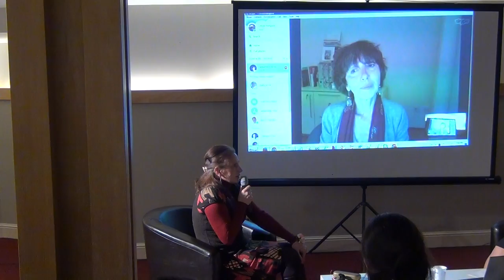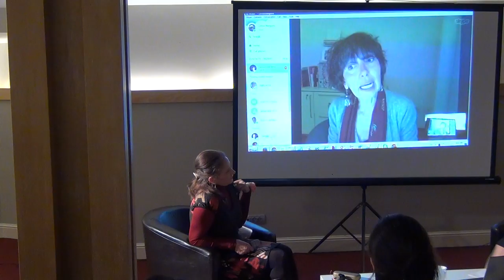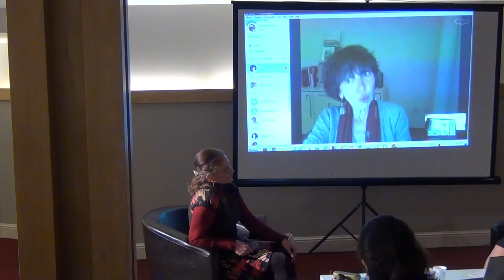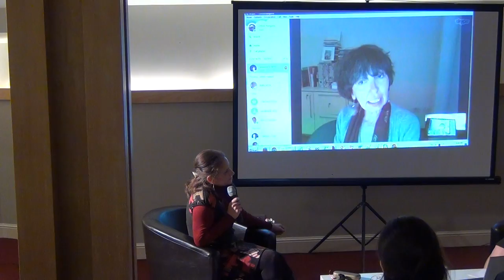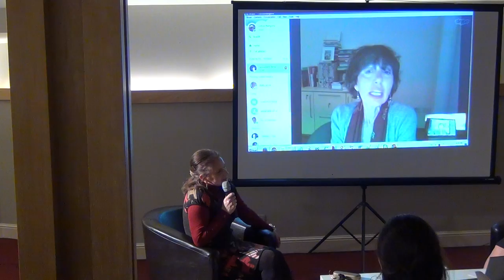Creativitatea si mintea creativa / P2 / Cafeneaua Complexitatii